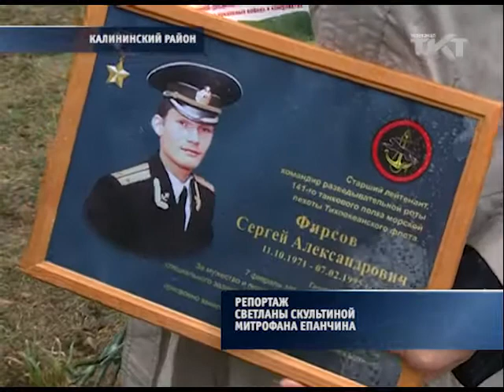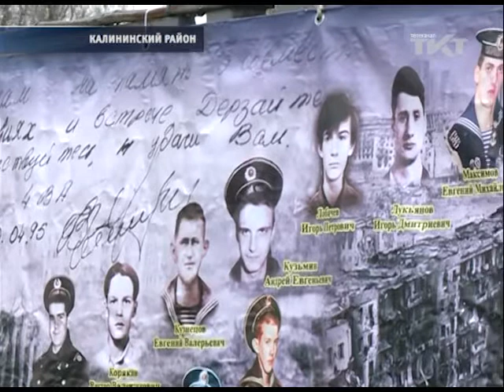На Аллее памяти погибших пехотинцев – тридцать новых деревьев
Возле Пискарёвского мемориала высадили именные берёзы и осины.